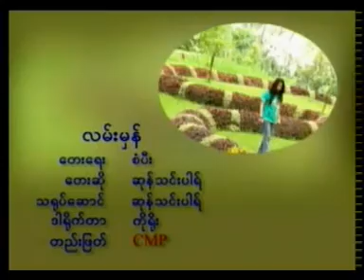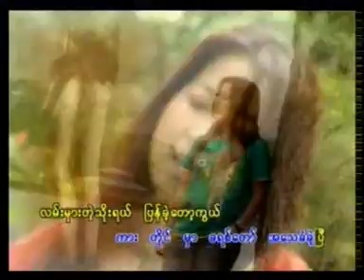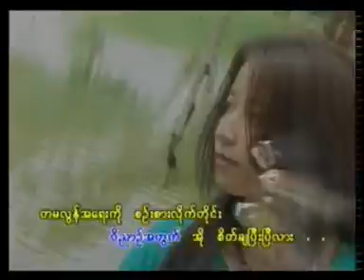Lane Hman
Sone Thein par